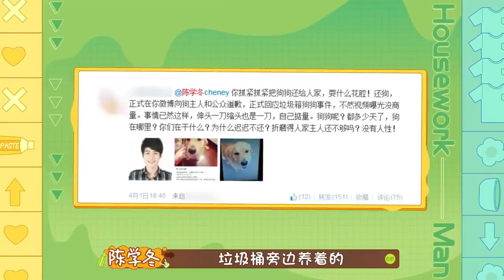黄景瑜许佳琪溜冰气氛组超和谐 陈学冬聊过往不实传闻怒火中烧 | 做家务的男人3 EP04 | Mr. Housework S3 | iQiyi精选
多语字幕观看《做家务的男人3》敬请登录iQiyi海外站或下载iQiyi国际版APP，还有更多独家资源等着你！

《做家务的男人3》是一档以“男人做家务”为角度切入真实生活的亲密关系观察真人秀。第三季更多创新变量：嘉宾间邀约互访，强化换位思考；室友组三人合租，考验动态平衡；更有新观察员加盟，升级吐槽火力。